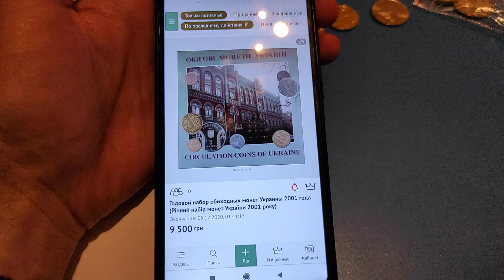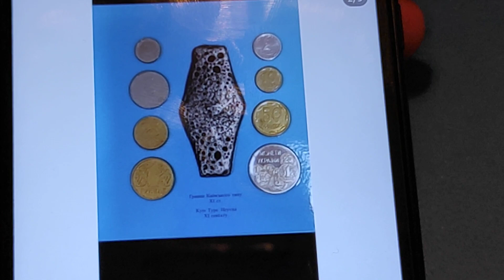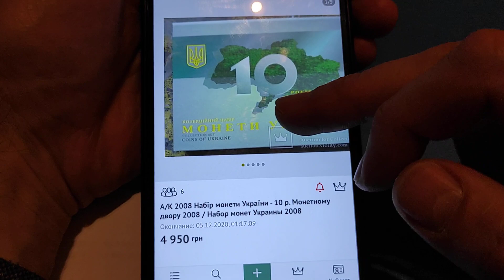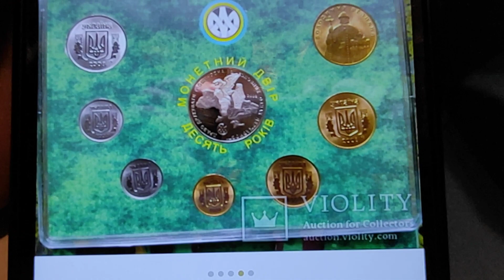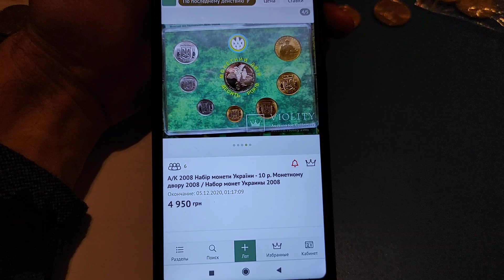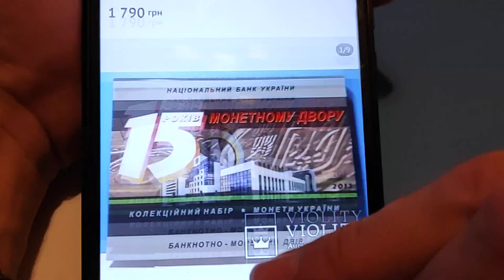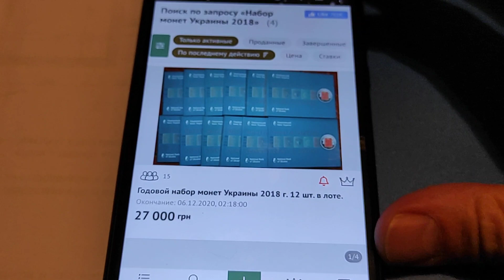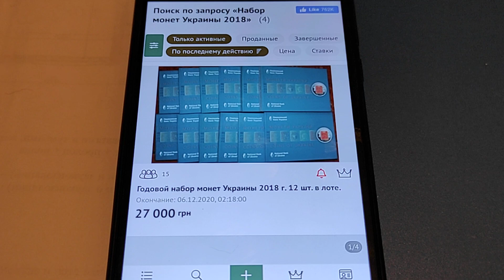Новинка а так же обзор цен на годовые наборы монет Украины 1996 2001 2008 ,2013 2018 цена набора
Сайт Виолити интересные лоты